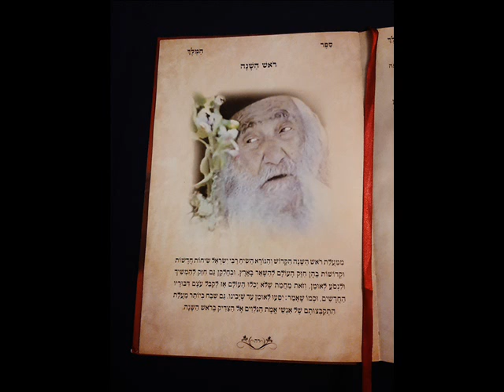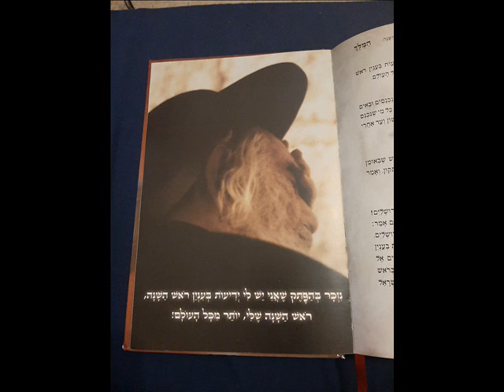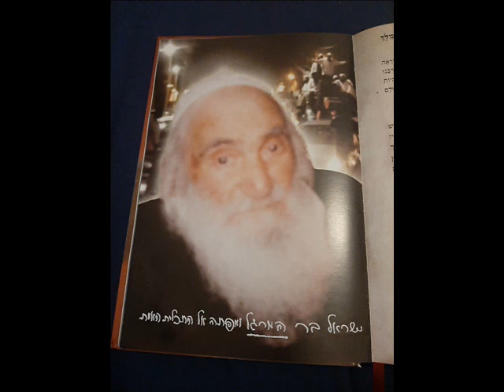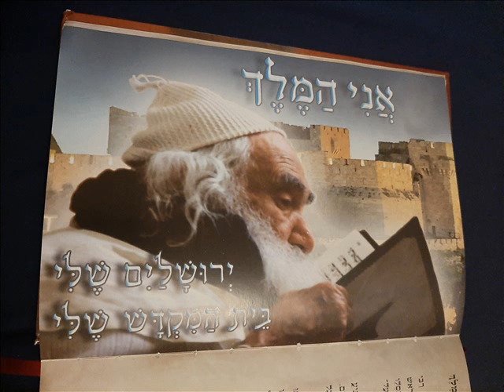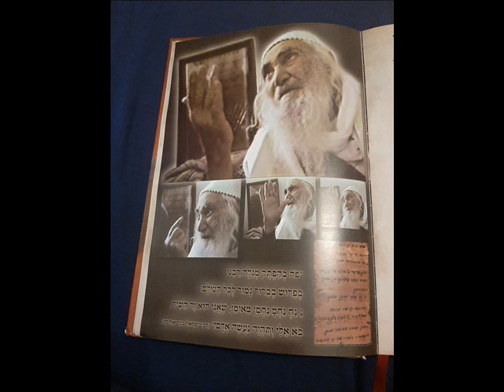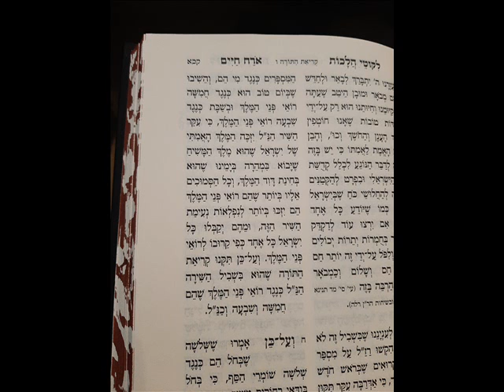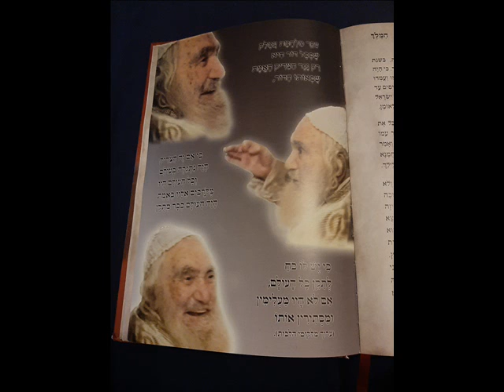לרואי פני המלך, ספר המלך - ראש השנה (מתומלל - לחץ על האפשרות לכתוביות)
(מתומלל - לחץ על האפשרות לכתוביות)

בס"ד
נ נח

יש שדה העליונה, ששם גדלים כל הנשמות. ואלו הנשמות צריכים בעל שדה שיעסק בתקונם. וכל מי שרוצה לרחם על נשמתו שלא תהיה ערמה ונעה ונדה מחוץ לשדה, צריך לבקש ולהתחנן הרבה לפני השם יתברך כל ימיו, שיזכה להתקרב לצדיק הזה שהוא בעל השדה, שהוא מסתכל על כל אחד להביאו אל התכלית שהוא כלו אחד וכלו טוב כמבאר לקמן אות ב ואות ג. כי אי אפשר לבוא אל התכלית הטוב הנצחי כי אם על-ידי הצדיק הזה, שהוא בחינת בעל השדה: (קיצור לקוטי מוהר"ן סה, סעיף א')

בתוך כך נעשה רעש: אפשר, אף על פי כן זה המשגע שהולך ואומר שהוא הגנני, וכל אחד מחזיק אותו למשגע, וזורקין אחריו אבנים ומגרשין אותו, אפשר אף על פי כן אולי הוא הוא הגנני באמת. והלכו והביאו אותו לפניהם (הינו לפני אלו שישבו ותקנו את המדינה, וגם הוא, הינו החרש שמספר כל זה היה שם). ואמרתי: בודאי זה הוא הגנני באמת (ספורי מעשיות - מעשה יג, מהשבעה בעטלירס)